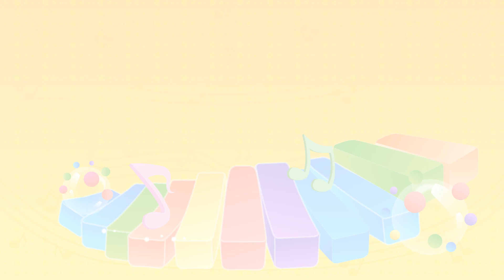兔小贝儿歌 729 我们的小西瓜｜兔小贝Beckybunny ｜儿歌大全｜儿童歌曲｜卡通｜动画｜童谣｜Nursery Rhymes